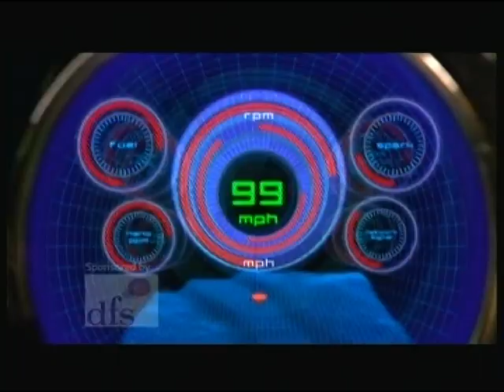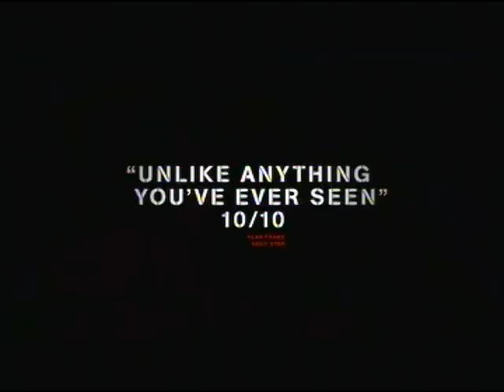Five Adverts and Continuity December 2009 7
This clip from the 31st December 2009 features a promo for Knight Rider, and adverts for Max Factor Second Skin Foundation, Tesco, Moben, the release of District 9 onto Blu-Ray / DVD and Sudafed Congestion & Headache. The clip concludes with the 'Robin - Worm' Christmas ident.